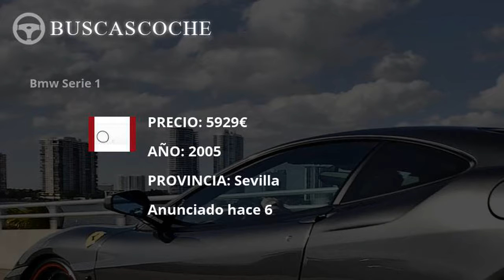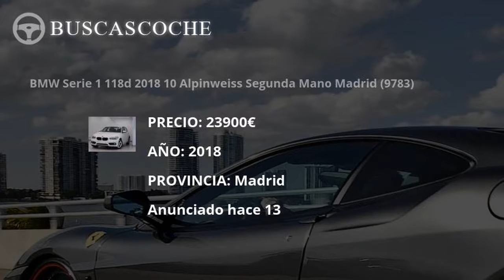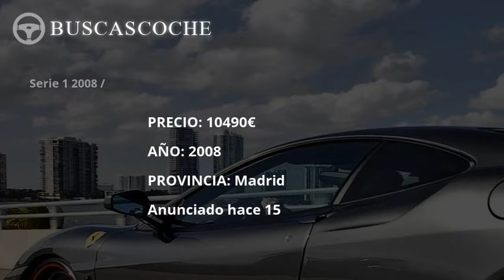Bmw Serie 1 desde 998€, mejores ofertas